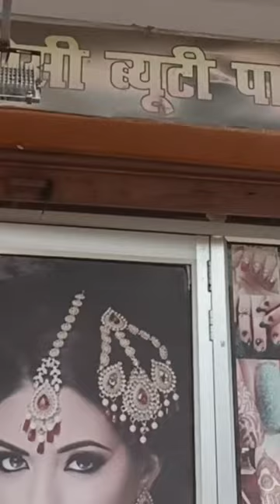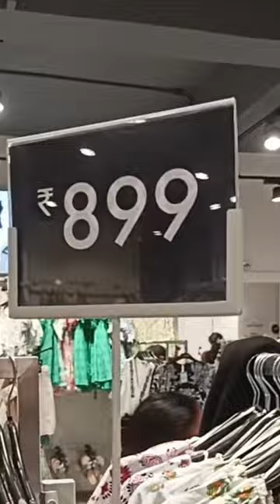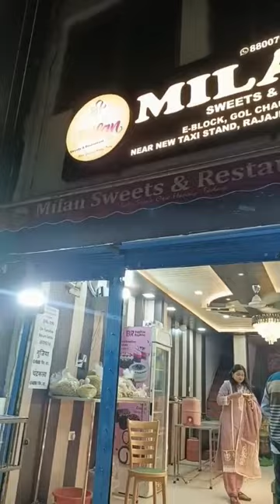My first vlog videol First vlog me kaisebhole First vlok video kaise banaye.@GracyPriyanka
myfirstvlogviraltrick# a day in my life

vlog myfirstvlog myfirstvlogviral motivation yfirstblog#my_first _vlog_on_youtube#myfirstvlog2024

Gracy Priyanka

#2024  ka trending viral video
#2024 viral
वीडियो में वॉइस ओवर कैसे करें
ब्लॉक बनाते समय वॉइस ओवर कैसे करें बिना झिझक के
vlog me voice over krna seekhen
daily vlog, family vlog, lifestyle vlog, today vlog,Manoj day vlogs, Sourav Joshi vlog, elvas vlogs,
myfirstvlog, my first vlogmy first vlog, my first vlog new